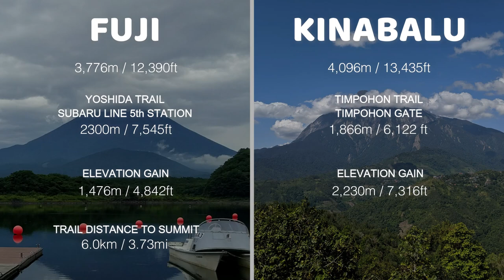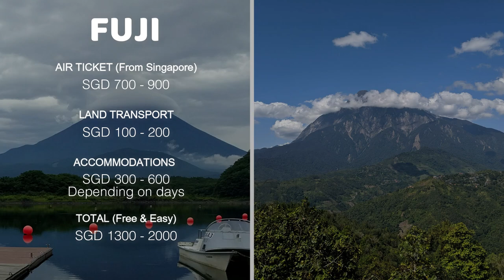Mount FUJI vs Mount KINABALU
* NOTICE *
This video has been moved to another channel. If you enjoyed this outdoor video, please check it out on my new channel, The Outdoor Extrovert

These are the two mountains that I've climbed so far. One is nearer to Singapore, one of the highest mountains in Southeast Asia, and the other is in my favorite country. I made this video to directly compare them because I found no comparison when I was researching both of them on which to kick-start my mountain climbing.

So to share my findings and experiences, and to help answer questions thrown at me so often about them. Happy climbing!

Chapters:
00:00 ► Intro
00:48 ► The Contenders
01:28 ► Best Time to Climb
02:12 ► Expenses
03:04 ► Difficulty
03:45 ► What to expect
05:04 ► Outro